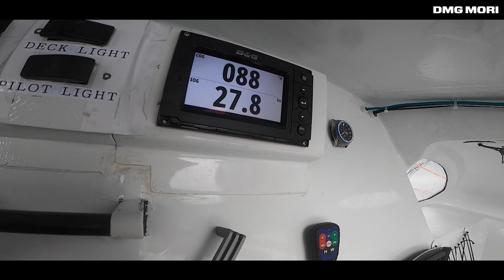DMG MORI Sailing Team – Successful Solo Training completed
In preparation for the upcoming race , the Vendée-Arctique-Les Sables d'Olonne, Kojiro Shiraishi started his solo training on June 9th, and successfully returned to Lorient on June 16th after covered 2,100 nautical miles on their own. The solo training extended from Lorient to the northern point of the Azores Islands – and back.